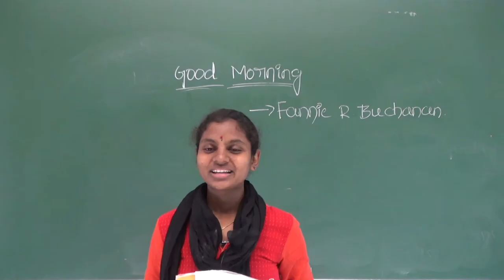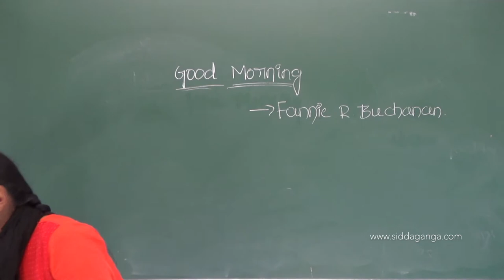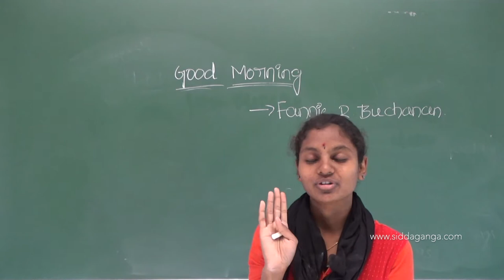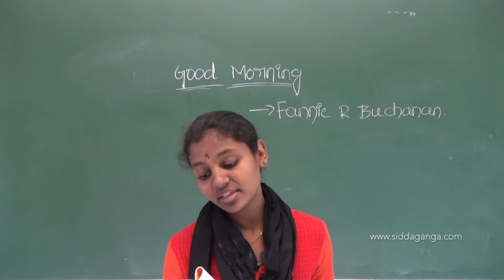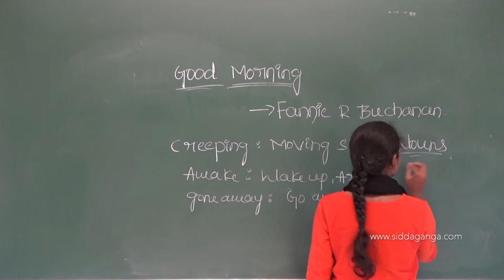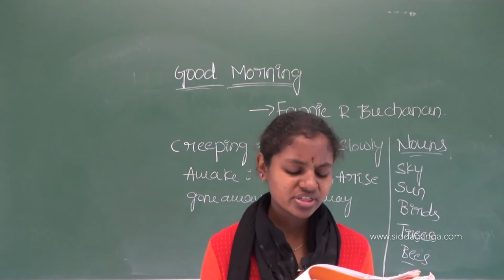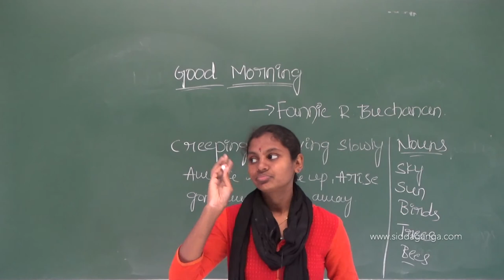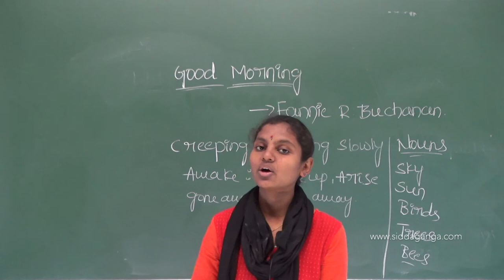CBSE 3 - ENGLISH - GOOD MORNING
ENGLISH BY DARSHINI MADAM